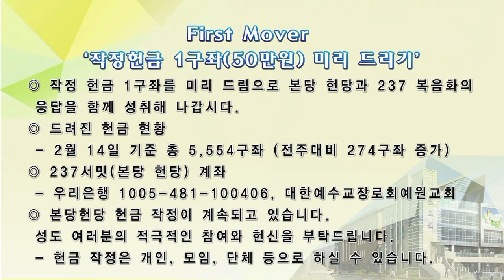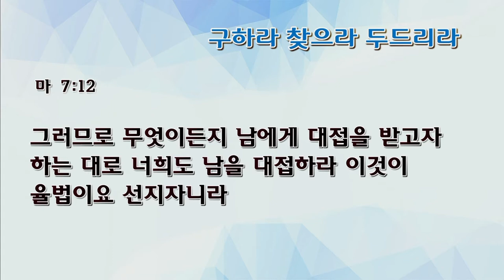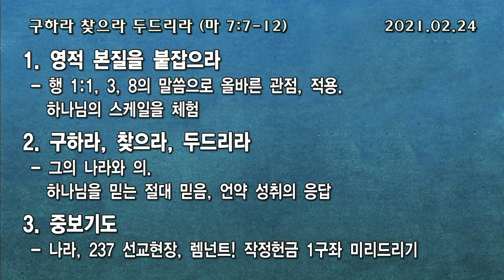[예원교회] 수요 전체예배 - 구하라 찾으라 두드리라 - 나혜영목사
구하라 찾으라 두드리라
나혜영목사